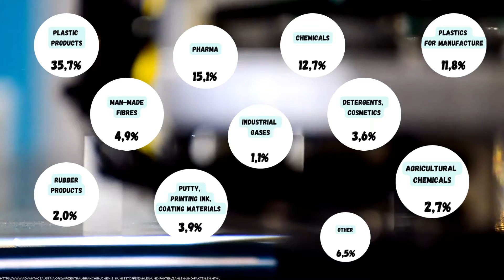ANC Legal Office: Chemical Industry in Austria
Every piece of Lego brick is made using injectionmachines from Austria. The fuselage & wingparts of A380, the largest passengeraircraft in the world are also madeinaustria.

If chemicalindustry is your field & you wish to either start your own business, or expand your already thriving business in Austria, we are here to help you.